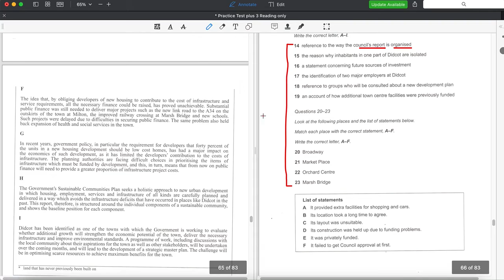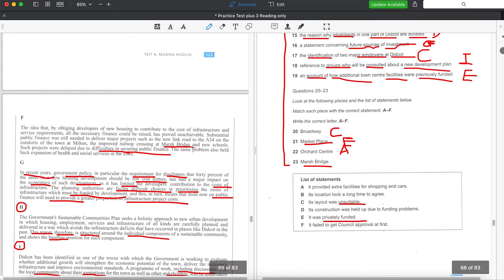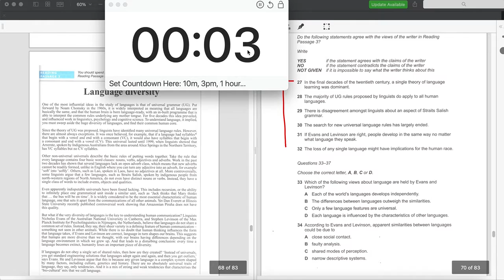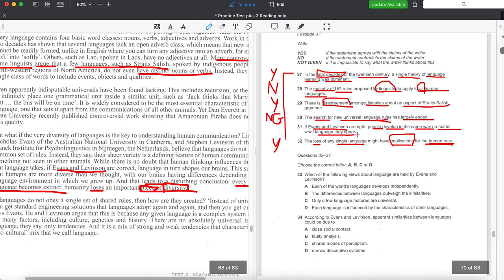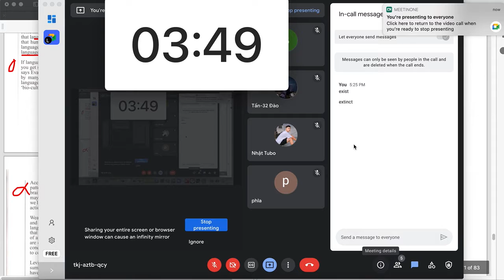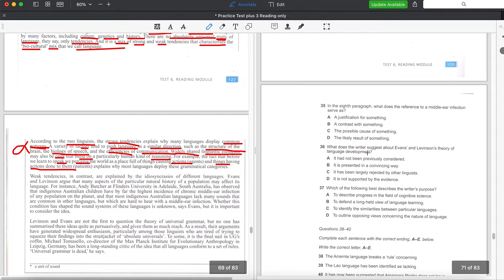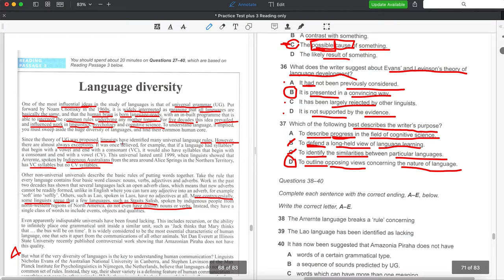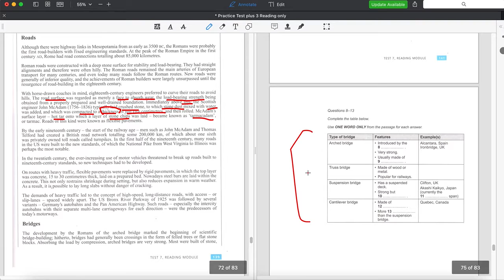IELTS Advanced 22Jan 2022